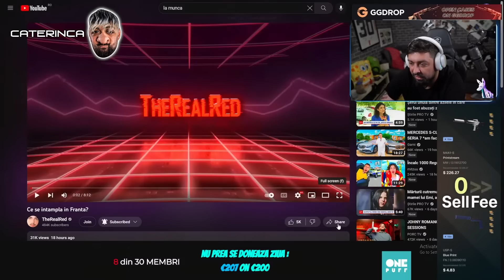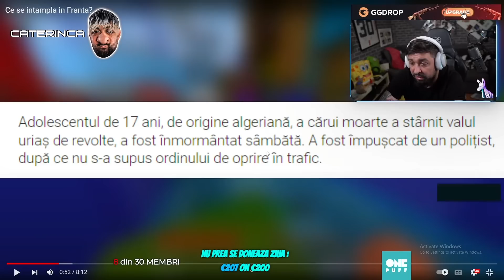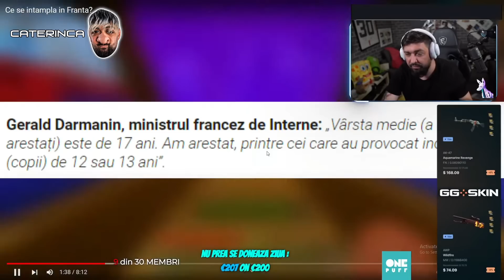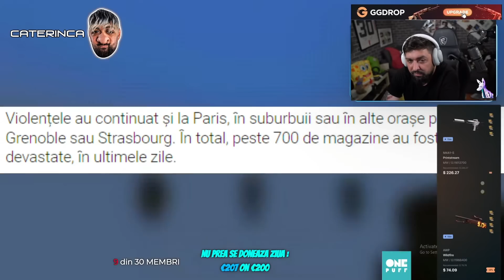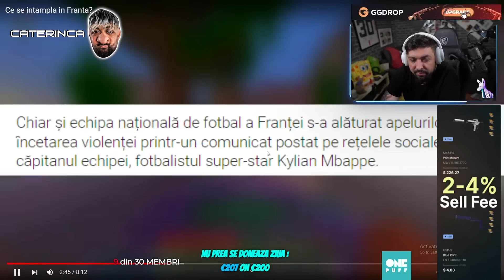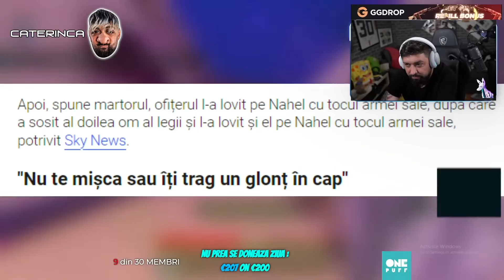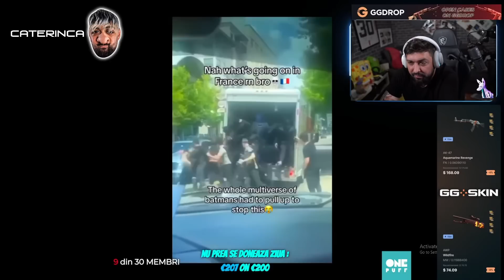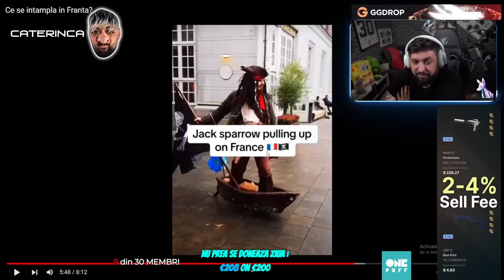IMOGEN REACTIONEAZA LA THE REAL RED - CE SE INTAMPLA IN FRANTA?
💲Ma puteti sustine prin a deveni membru al canalului!